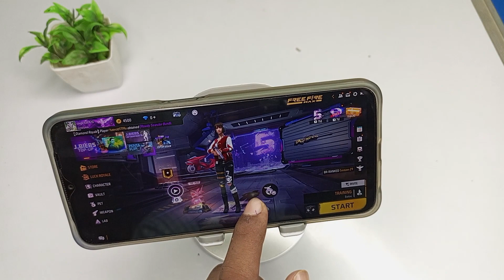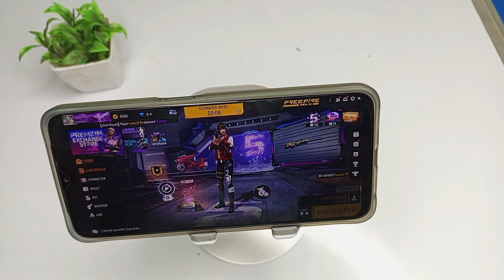how to start clash squad in free fire max